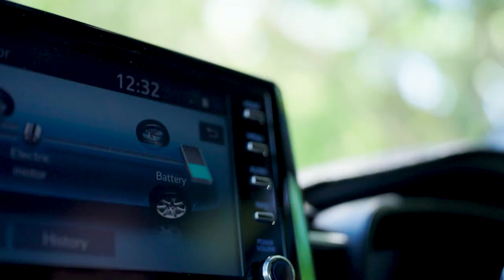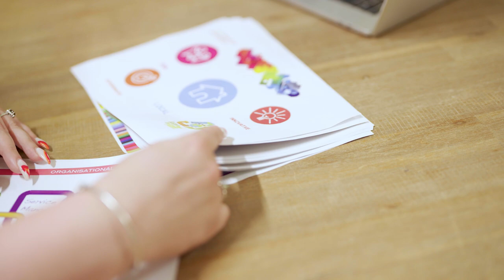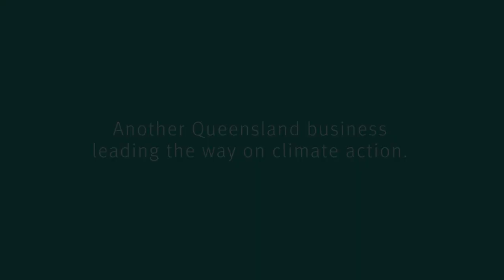Kith and Kin climate action case study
Townsville-based disability service provider Kith and Kin shows how small sustainable business choices can make positive climate impacts.